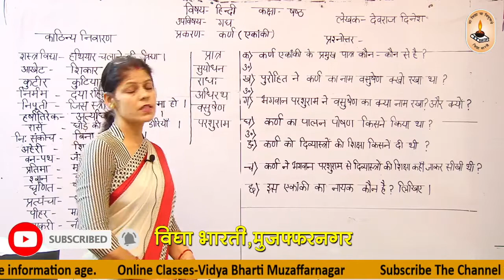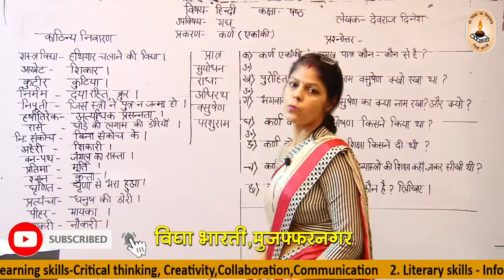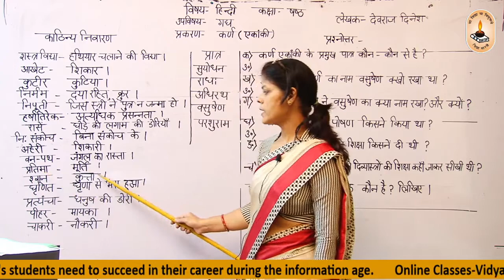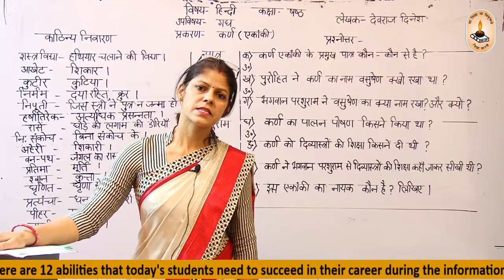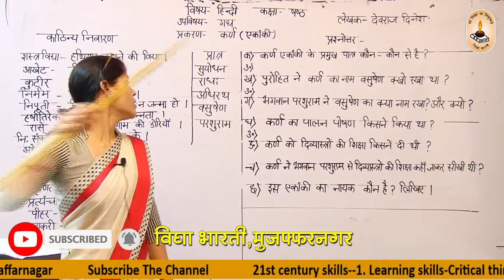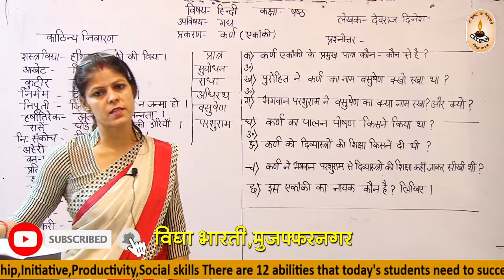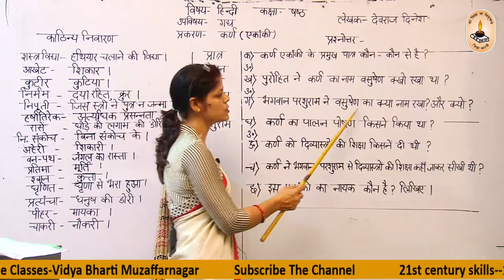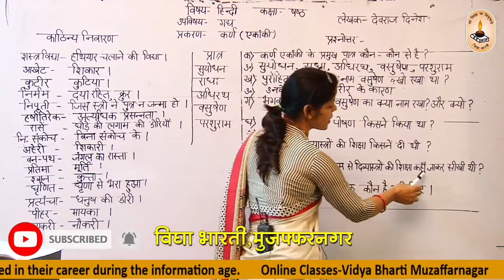कक्षा 6-हिंदी I गध I कर्ण(एकाकी)